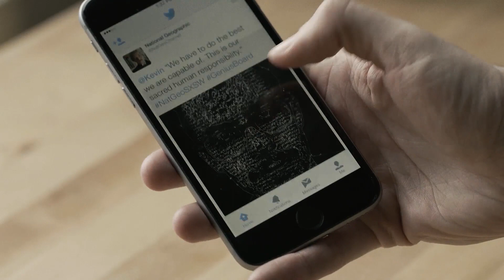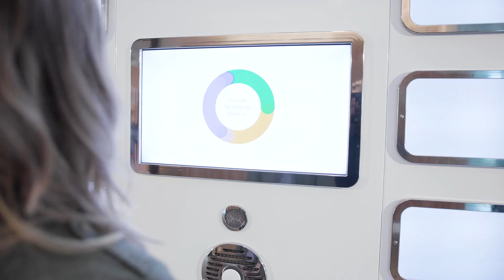DEEPLOCAL Reel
Deeplocal is an award-winning Creative Technology and Experience Design company based in Pittsburgh. We've been inventing tangible interactive experiences since 2006.

This demo reel features some of our work, including:
Nike Chalkbot
Netflix Socks
The Google Assistant Ride at CES 2019
Lyft Strange Mode
The Flaming Lips and Fruit Genie at Google I/O
Adult Swim Rickflector
National Geographic Einstein's Chalkboard
Google Home Mini Donut Shop
Nike Choose Go Lockers
Google Hardware Store
Google Wonderful Weekends
Google Home Mini Golf
Google AnyPixel Wall
Google Cloud Space | California
Google Assistant SDK: Poster Maker
And more.